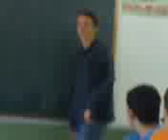botas y su chiste de los duros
oto xiste dl gran botas